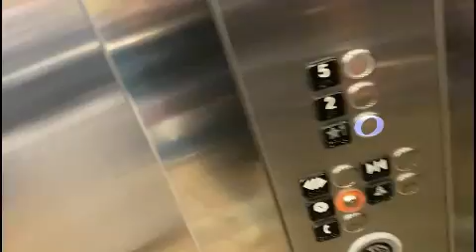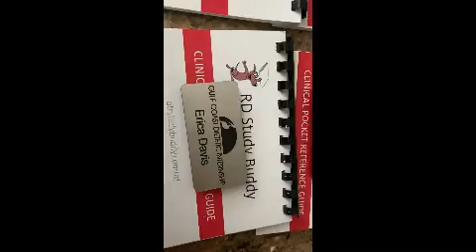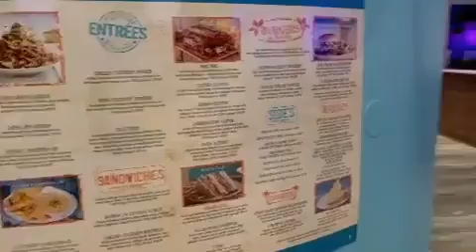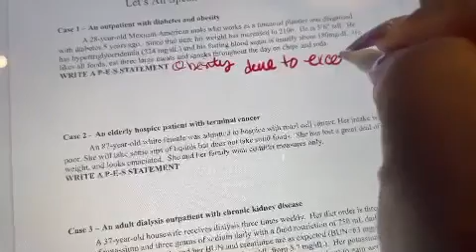Attending my Dietetic Internship Orientation Vlog/ Margaritaville Hotel Resort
Took a trip to my dietetic internship orientation. Here is some footage of the city and hotel.